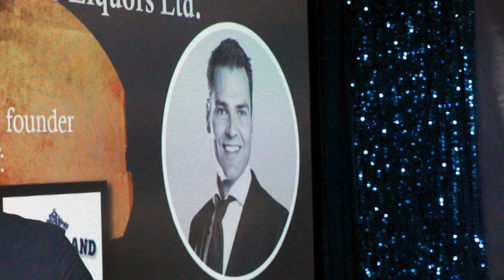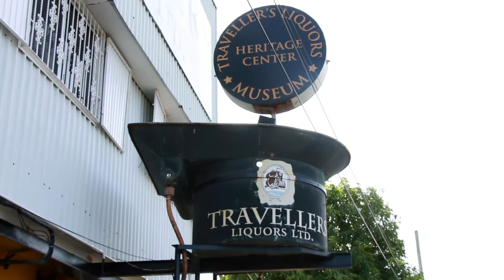Travelers Liquors launches the Belizean Blue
Today, Traveller’s Liquors has launched the Belizean Blue, a new rum, to commemorate the September Celebrations. The signature blended liquor, which is priced at ninety dollars, is being sold for limited period of time. The special spirit was named after the Great Blue Hole and the Blue-Morpho Butterfly to give it a special Belizean twist. Jaime Perdomo, Head Blender and Manager of the Distillery, explained why you should try some. .